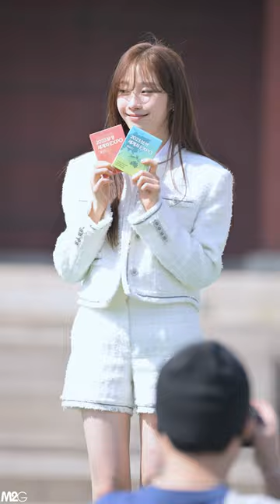시그니처 채솔 - 보성 세계차 엑스포 홍보대사 위촉식 직캠 Cignature Fancam 230330